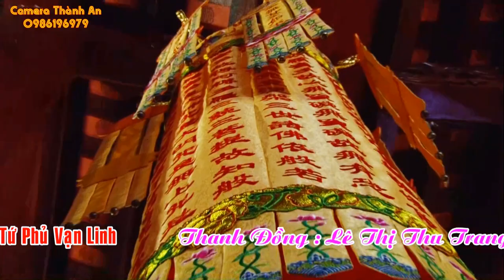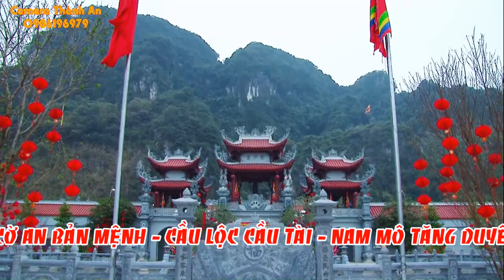Cô Đôi Thượng Ngàn Hầu Đồng Đặc Sắc / Hát Văn Công Mạnh Trọng Quỳnh Official